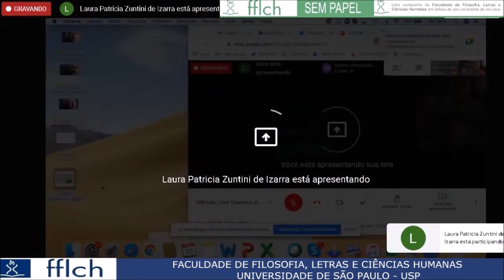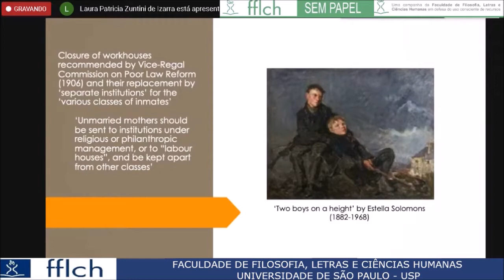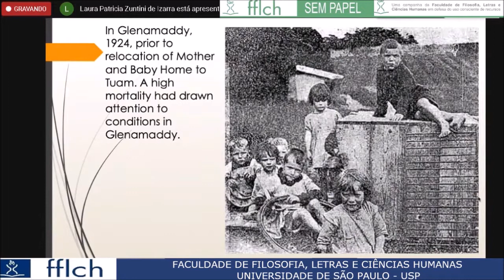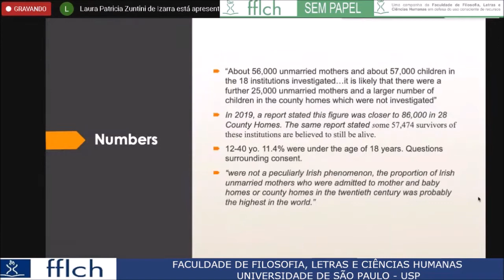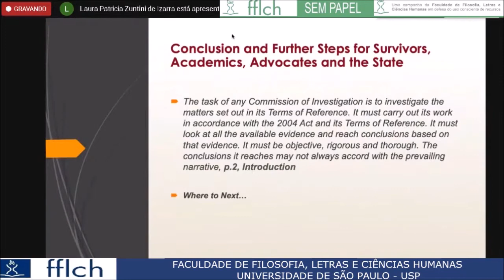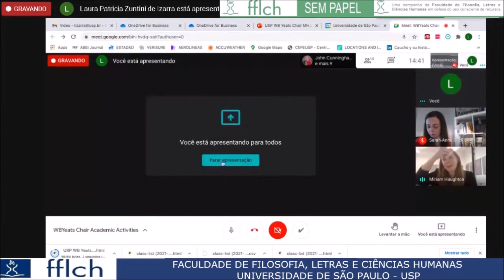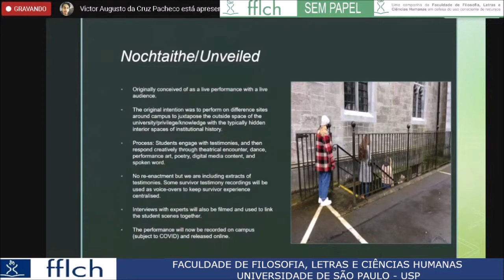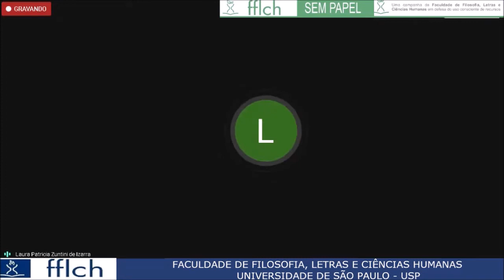The Tuam Oral History Project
Sarah-Anne Buckley, John Cunningham, Miriam Haughton.
Chair: Jill Henneberry (Deputy Consul General).